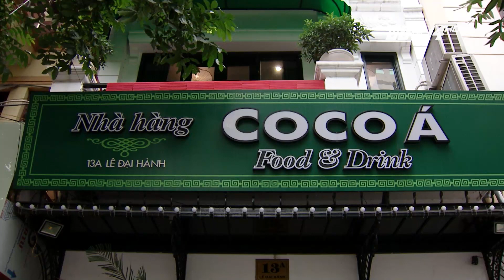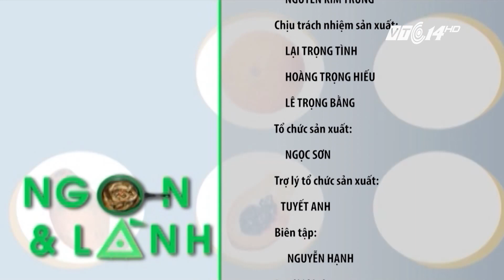(VTC14)_Lẩu hoa quả cân bằng cho mùa Hè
(VTC14) - Nhiều người e ngại ăn lẩu vào mùa Hè do sợ lẩu có nhiều chất đạm, chất béo. Một số nhà hàng, đầu bếp đã rất sáng tạo khi nghĩ ra món: Lẩu hoa quả cân bằng.